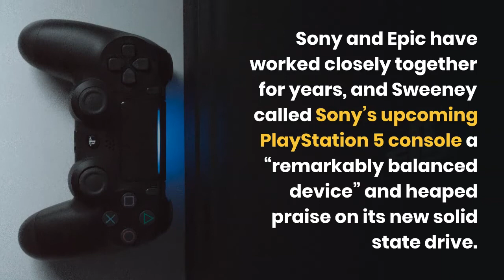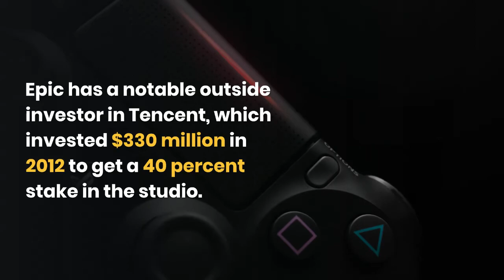Sony buys some shares in Epic game developer owning Fortnite and plan to build Virtual Reality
Sony buys some shares in the EPIC industry, meaning it will get some revenues from FORNITE games in playstation